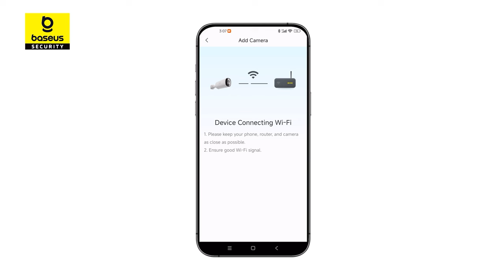Baseus Security B1 | What's in box & Setup & Installation | Local Recording, 2-Way Audio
Crisp 2K Clarity with 145° FOV| Baseus Security B1 Outdoor Camera